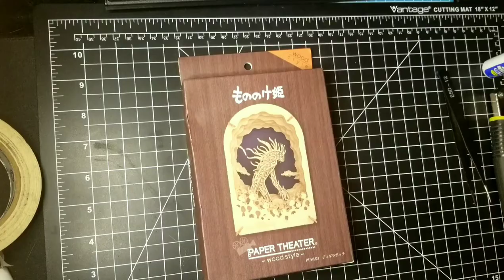Ensky Paper Theater Wooden Forest Spirit Time lapse - no talking - Ghibli Princess Mononoke ASMR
Ensky Paper Theater released this all wooden Studio Ghibli Paper Theater set of the Forest Spirit from Spirited Away.